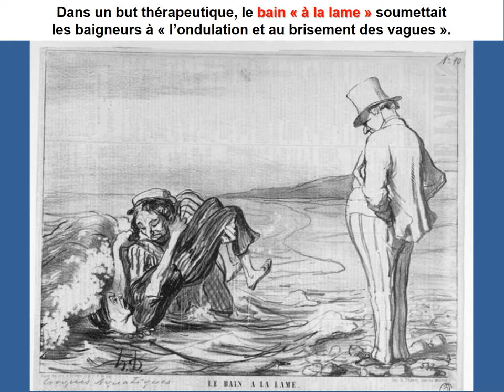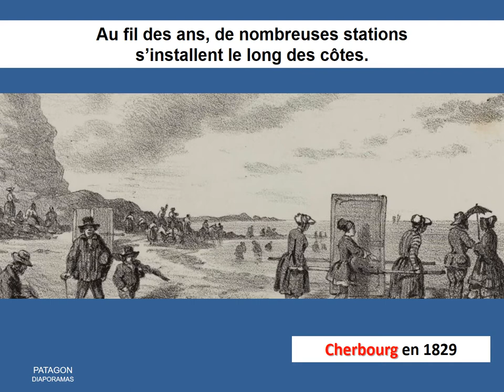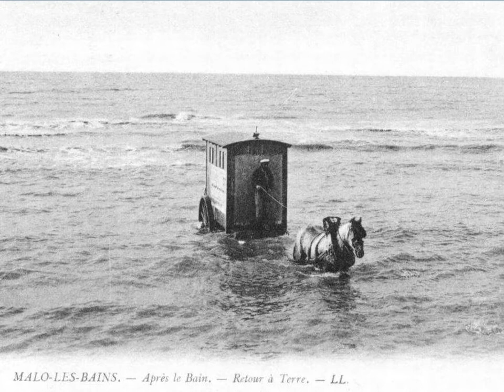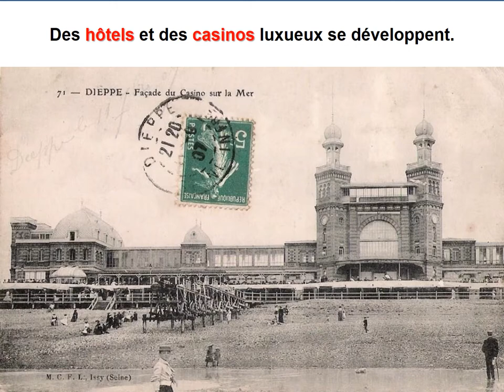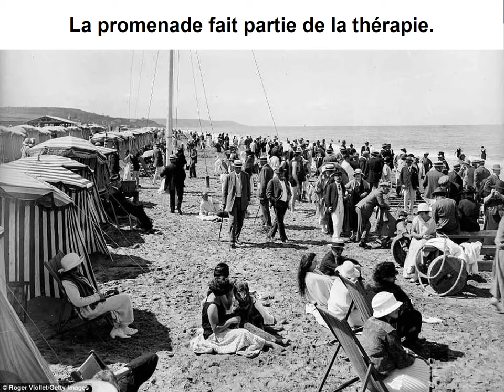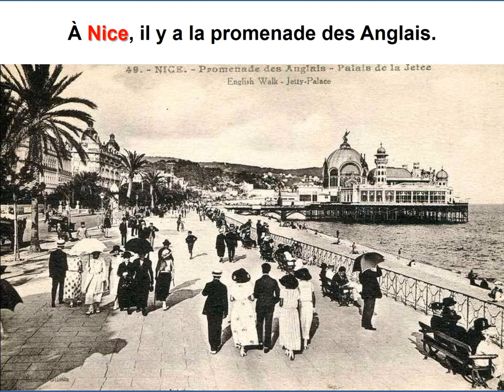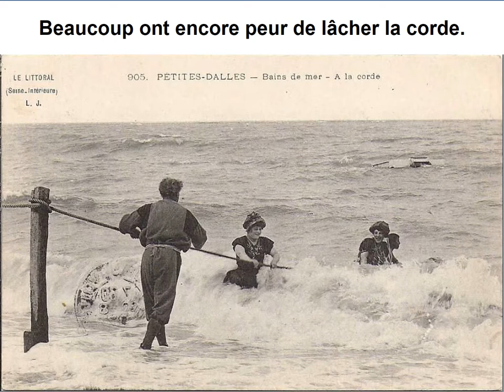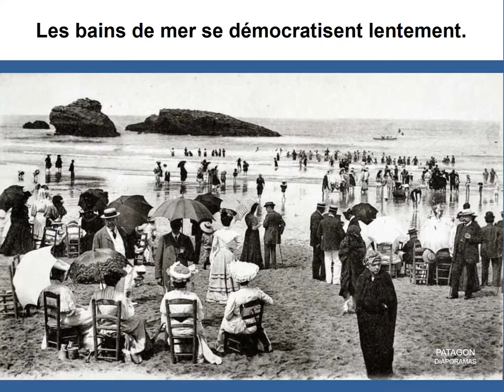Bains de mer : histoire